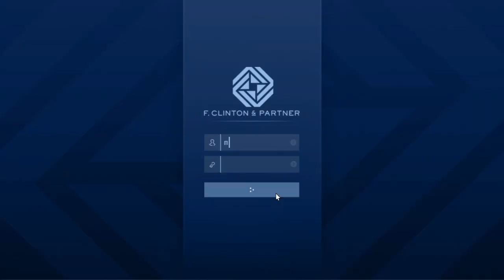Grand Theft Auto V| The Contracts - Security contract - V.I.P Contract..!!? HWFGK ;-)))